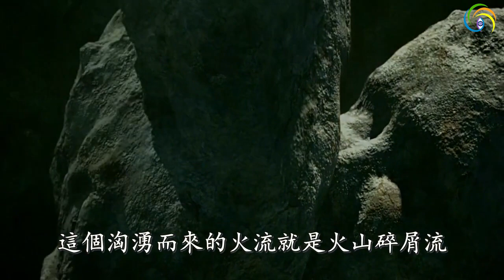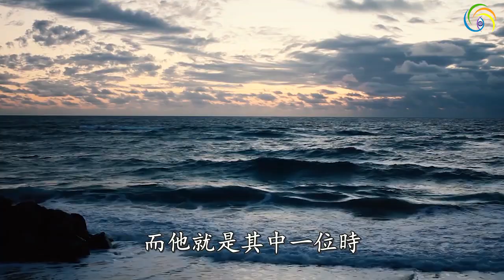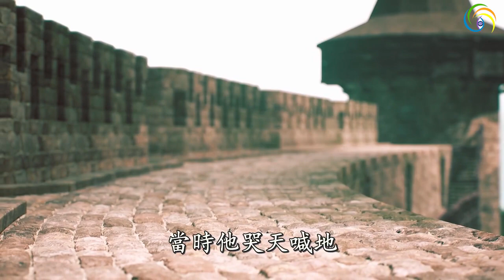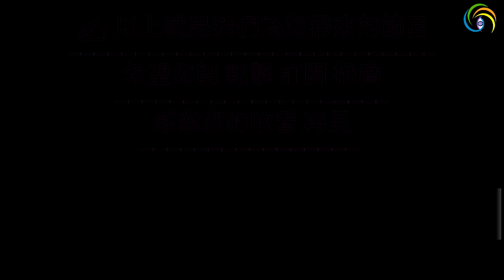🔥🔥這個災難超級可怕❓5分鐘之內無人能逃❓❗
第三隻眼睛(主頻道) :
第三隻眼睛(粵語版) :
第三隻眼睛​​​​​​​​​(奇聞版) :
免翻牆鏈接：
第三隻眼睛(官方safechat)